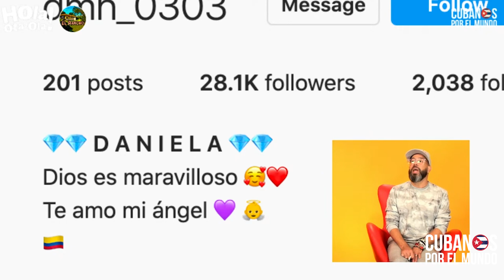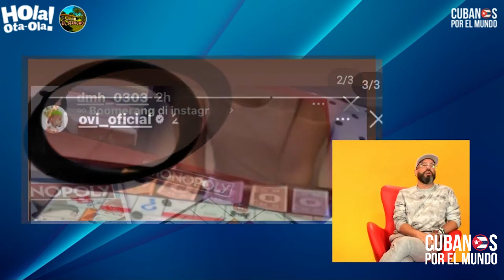Reguetonero cubano Ovi, tiene una nueva presa para devorar en el lecho amoroso.